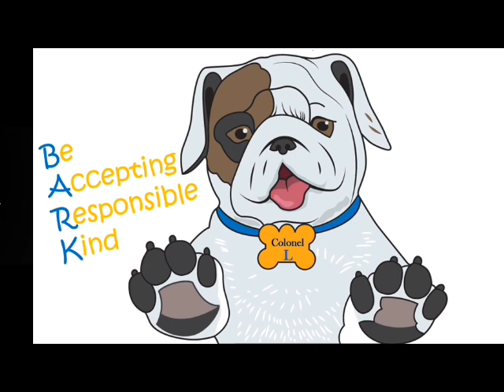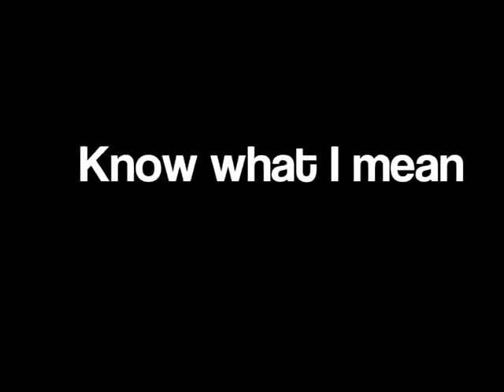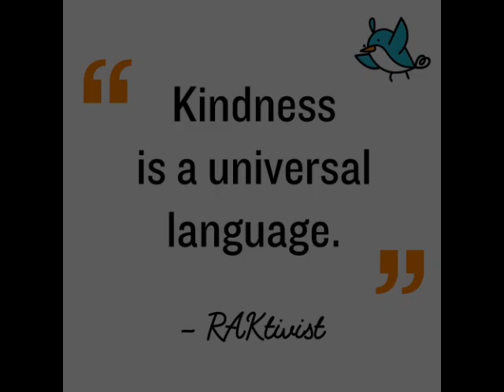Wednesday Sept 9th